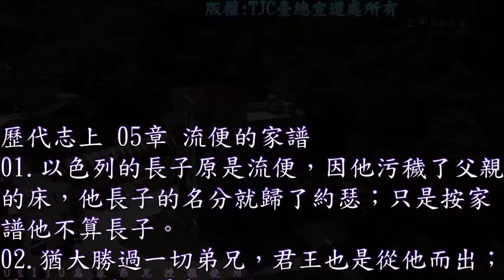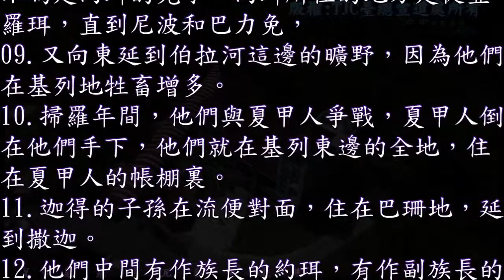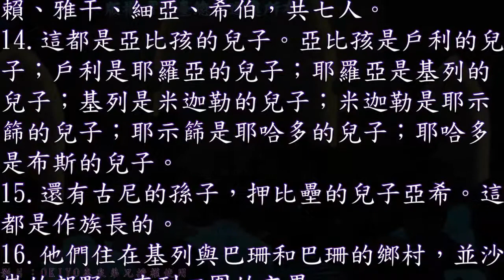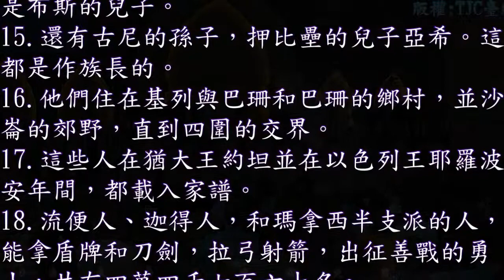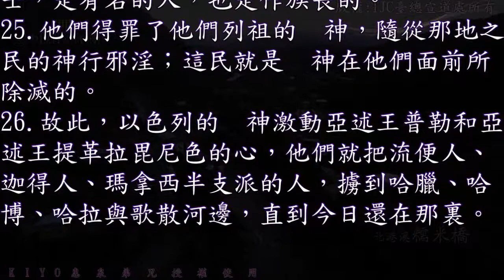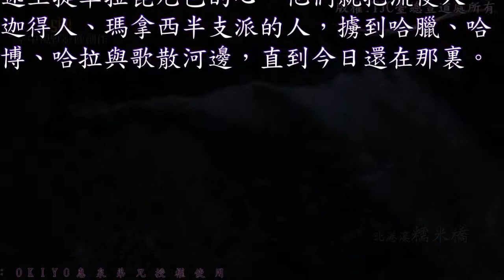歷代志上 05 章